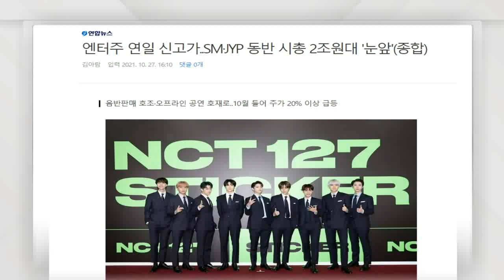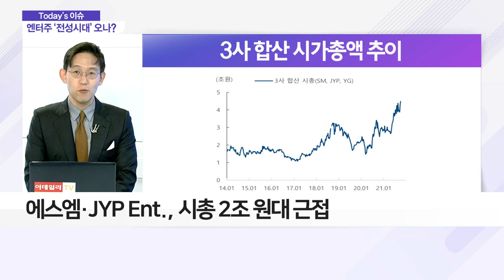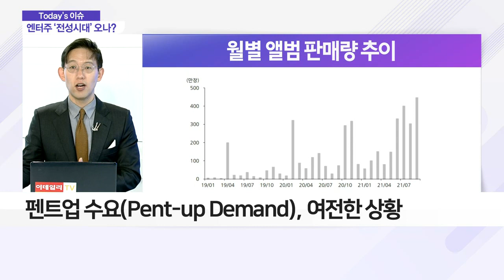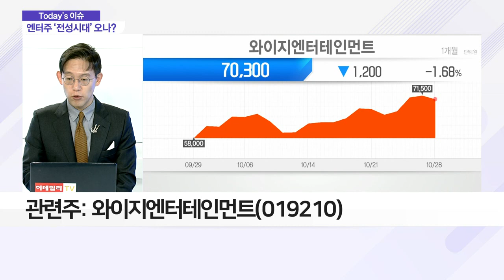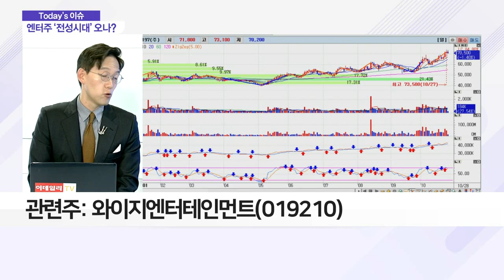와이지엔터테인먼트(019210)... 리오프닝·메타버스, 엔터주 ‘전성시대’ 오나?_이슈 파워 (20211028)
Q. 리오프닝·메타버스, 엔터주 ‘전성시대’ 오나?
- 에스엠·JYP Ent., 시총 2조 원대 근접
- 에스엠·JYP Ent., 앨범 판매 호조
- 내년 상반기, 월드 투어 스케줄 구체화 예상
- 펜트업 수요(Pent-up Demand), 여전한 상황
- SNS 트래픽·해외 음원·음반 수출 성장
- 내년 상반기 오프라인 콘서트 재개… 폭발적 흥행 기대
- 엔터주, 메타버스와 연계… 주가 '탄력'
- 관련주: 와이지엔터테인먼트(019210)